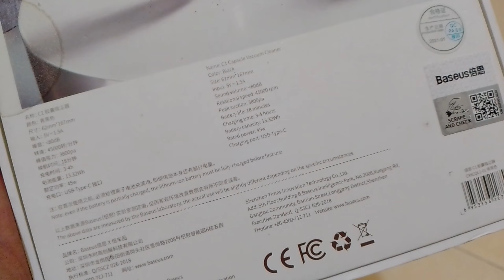Ini Keren‼️ Vacuum Cleaner Baseus C1 Capsule Mini || Body Solid Sikat Abis Kotoran & Debu